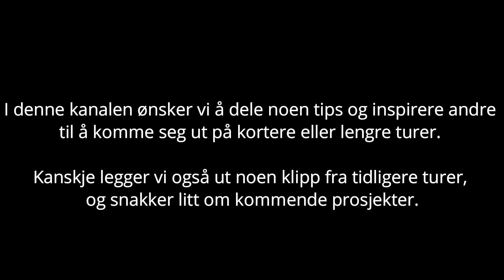Monsen og Mattis intro og snorklipping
Monsen og Mattis fra VILLE GLEDER har endelig laget egen Youtube-kanal, og i denne første episoden blir det høytidelig åpning med snorklipping, en liten bålprat og et nyttig tips om pakking av liggeunderlag.